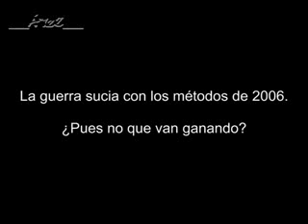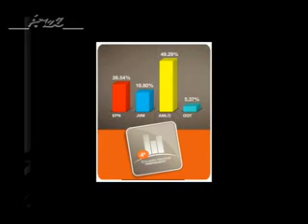Comentario Sobre los Spot Mentirosos del PRI y el PAN